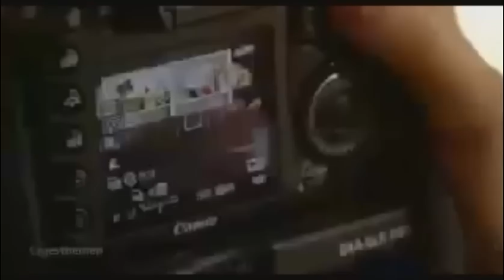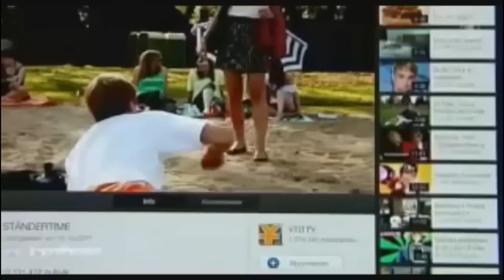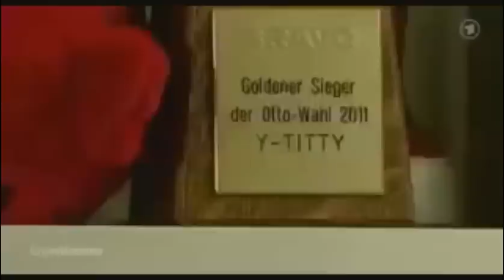Y-TITTY bei den Tagesthemen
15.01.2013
Auf vielfachen Wunsch der ''Facebook-Community'' hier der Clip
Sry. für dei Schlechte Qualität Sony Vegas oder die ARD sind schuld. :)
Alle Rechte gehören der ARD.
wer es download will. :)